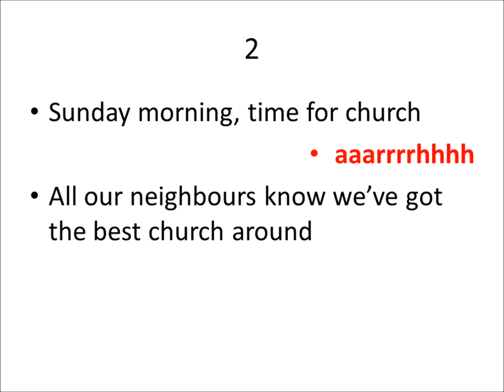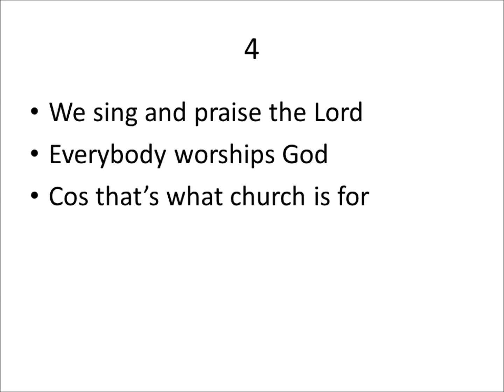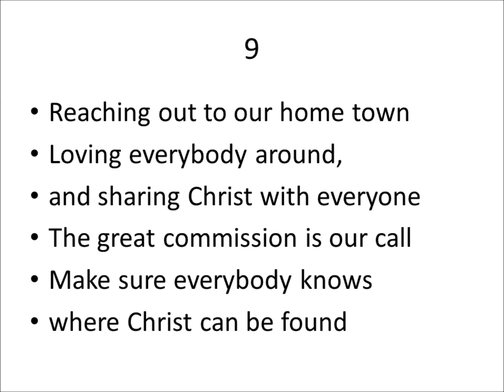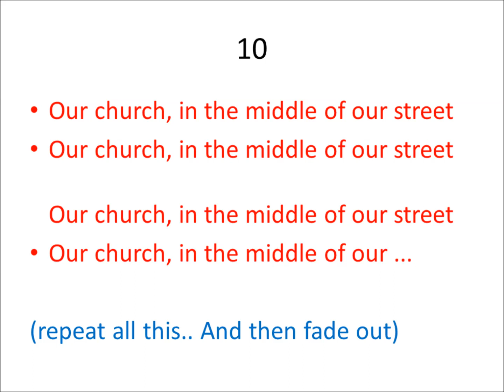OurChurch Video puppet song